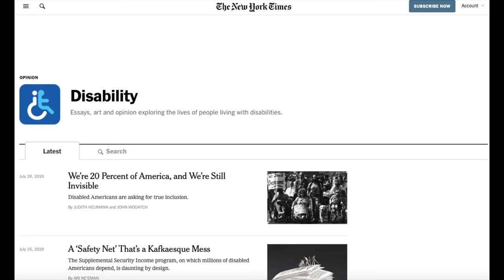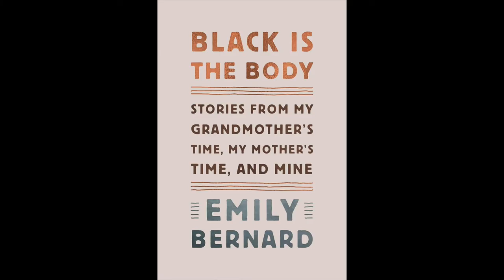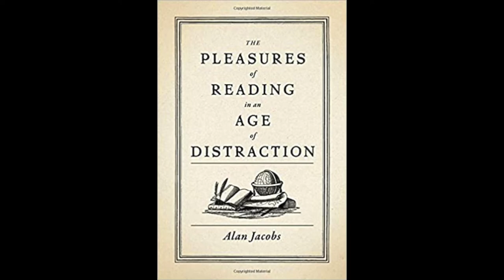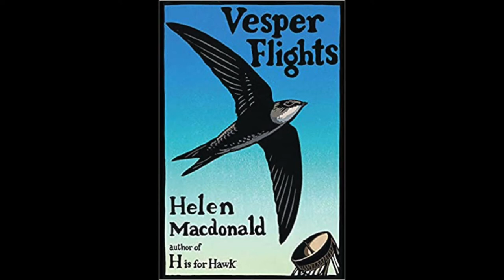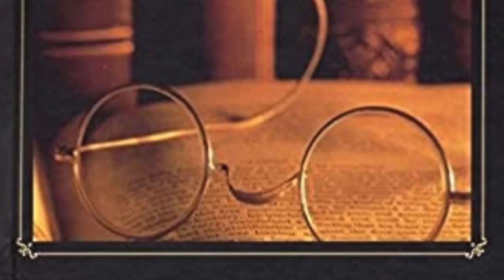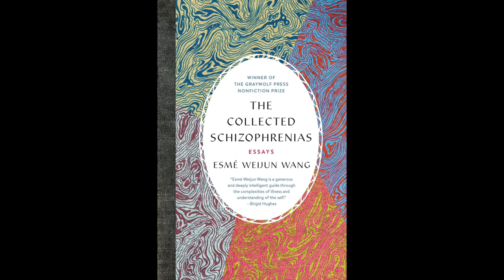Short Nonfiction Recs from the Insatiable Readers Book Group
Pam shares recommendations for great books and eBooks featuring short nonfiction.

And select Insatiable Readers.